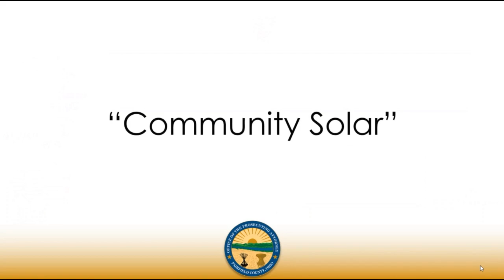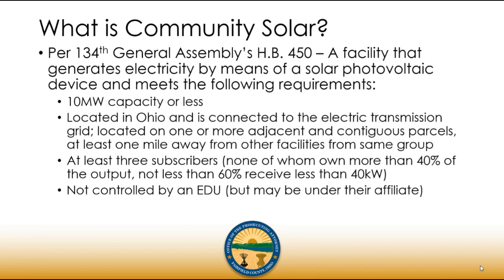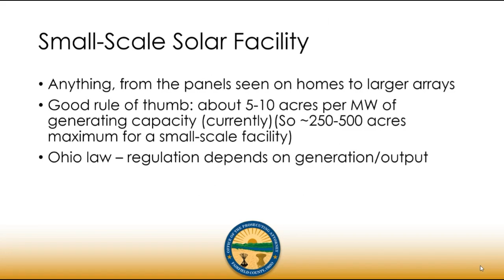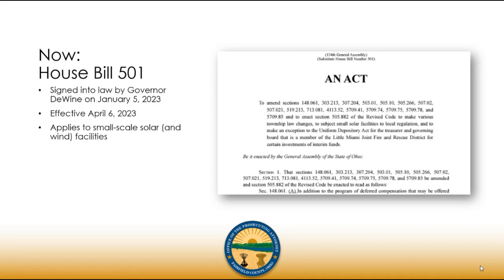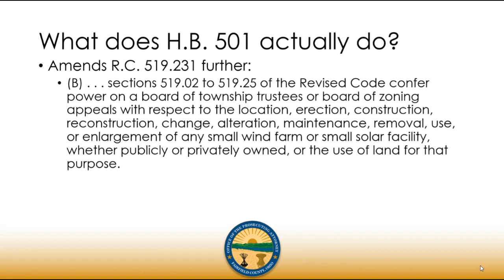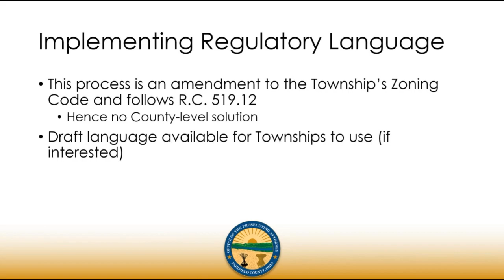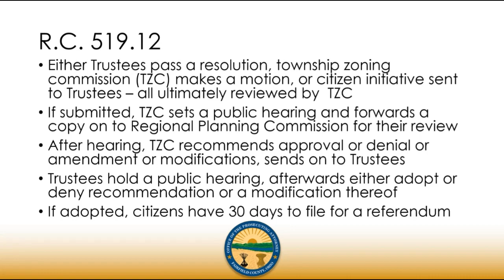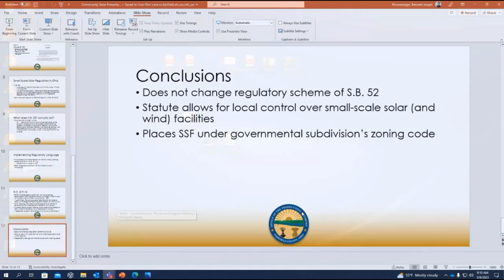Fairfield County Commissioners | Full Meeting | May 9, 2023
The full meeting of the Fairfield County Commissioners' weekly meeting for May 9, 2023. This week's meeting featured a Listen & Learn presentation by Assistant Prosecuting Attorney Steven T. Darnell covering issues related to "Community Solar" and the regular County Administration Update.

The public comments portion had several representatives from the pro-solar side speak. Those speakers were Andrew Murray of the International Union of Operating Engineers Local 18 and Paris Walker of Laborers International Union Local 423. Both men put emphasis on the economic development and bringing "good-paying-jobs" to Fairfield County.

Sherry Pymer, presented cautionary information about solar and said she was preparing a more comprehensive packet for the commissioners at an unknown future date.

Ray Stemen, spoke about the need for Christian principles in the public arenas and offered a prayer for the commissioners and governmental staff of Fairfield County.

Judy Stemen spoke about COVID links to foreign bio labs being funded through various governmental & private organizations via Dr. Anthony Fauci.

This is a recording off a public access Microsoft TEAMS Meeting. This will be an on-going series whenever possible to capture the regular meetings.

More information about the County Commissioners' meetings can be found We also encourage more online and; most importantly, in-person participation. The meetings occur most Tuesday mornings at 9:00a at 210 E. Main Street, Third Floor, Lancaster, OH 43130.